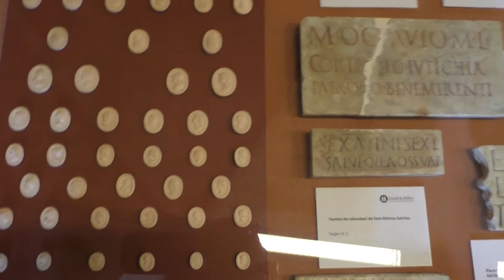Královský hrad Castell de Bellver na ostrově Mallorca 28.7.2020